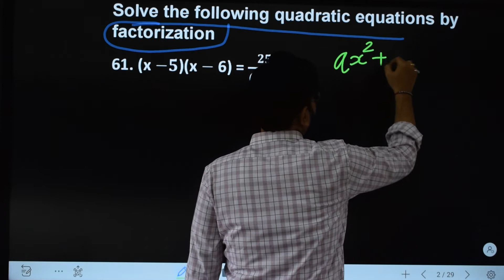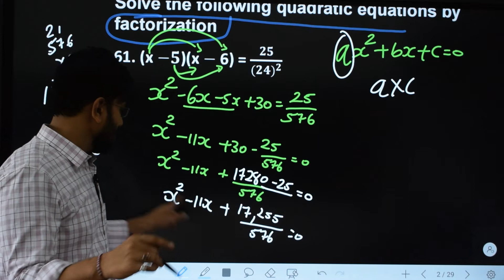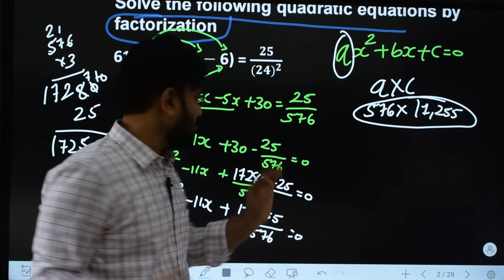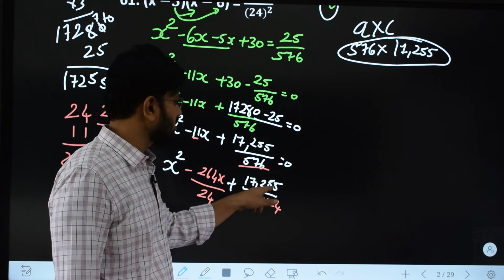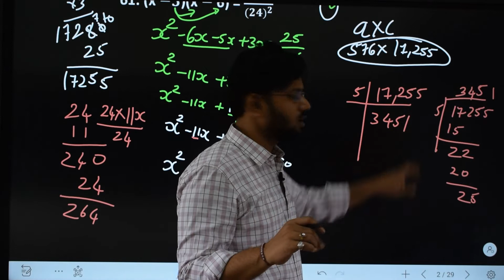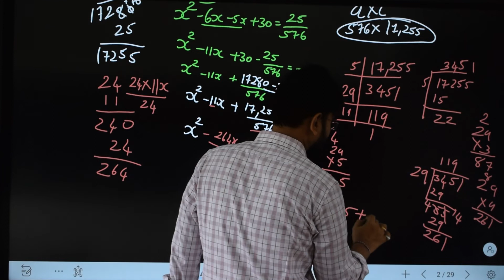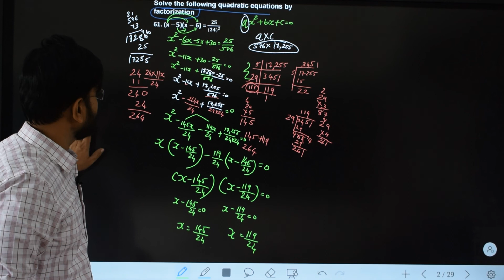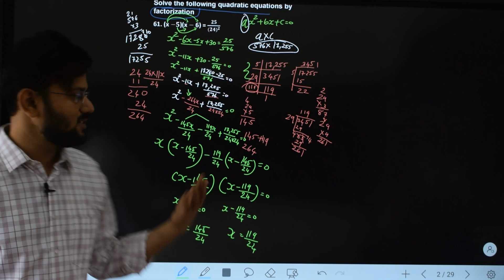61 | (x-5)(x-6)=24/(24)² | slove following quadratic equation by factorisation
slove following quadratic equation by factorisation
(x-5)(x-6)=24/(24)²

x minus 5 into x minus 6 is equal to 25 upon 24 upon whole square